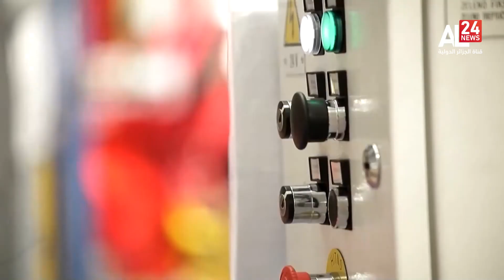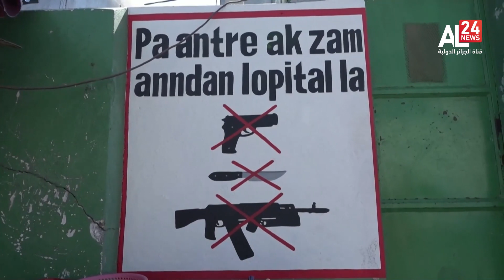Midnight News | 28 01 2023